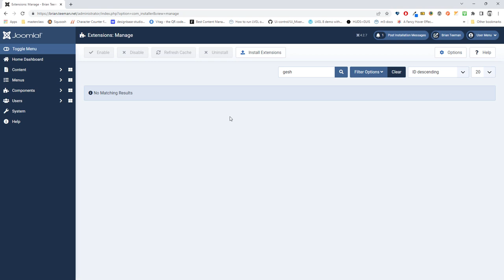Learn Joomla 4 Power Tips - Upgrading to Joomla 4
Upgrading my site was super easy. That's the advantage of mainly using core components.
Backup: 5 minutes
Upgrading Joomla: 3 minutes
Upgrading some extension post update: 2 minutes
Replicating the custom BS3 template in cassiopeia with css and a few layouts: 2 hours
Converting a jquery script to vanilla: 10 minutes